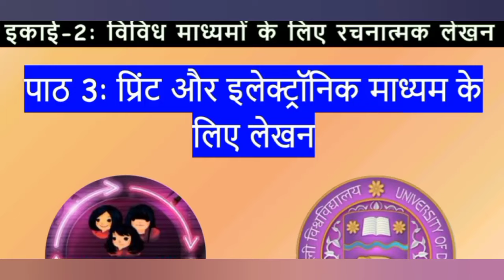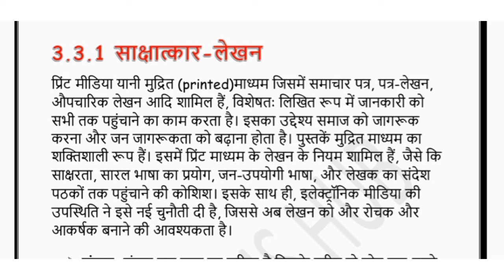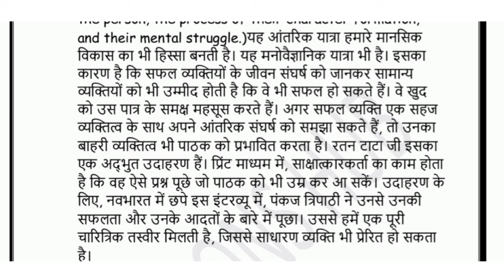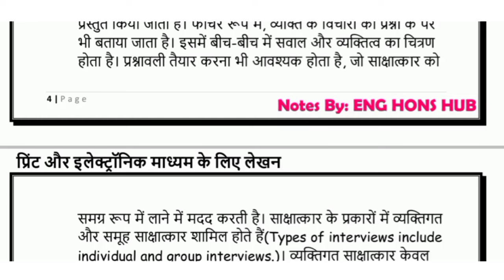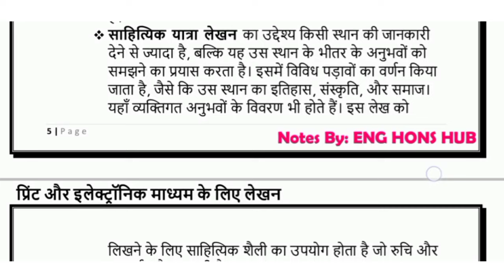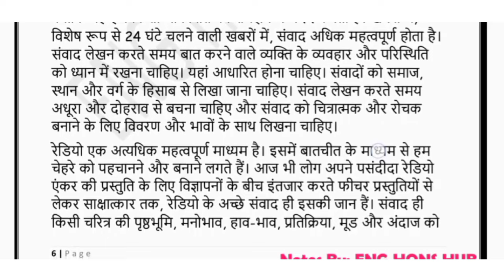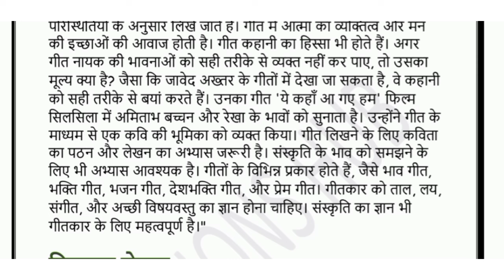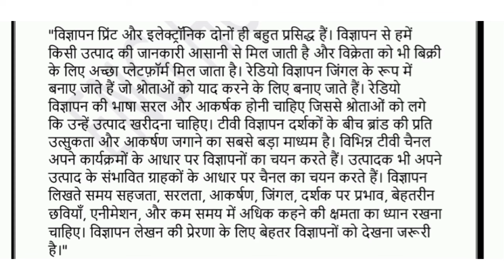PRINT AUR ELECTRONIC MADHYAMO KE LIYE LEKHAN | CH-3 | JANSANCHAR AUR RACHNATMAK LEKHAN | HINDI B |DU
पाठ 3- प्रिंट और इलेक्ट्रॉनिक माध्यम के लिए लेखन | इकाई 2: विविध माध्यमों के लिए रचनात्मक लेखन | AEC: ABILITY ENHANCEMENT COURSE | जनसंचार और रचनात्मक लेखन (हिंदी — ख)

इस वीडियो में हम ABILITY ENHANCEMENT COURSE का हिंदी "ख", जनसंचार और रचनात्मक लेखन में,  इकाई 2: विविध माध्यमों के लिए रचनात्मक लेखन, पाठ 3: प्रिंट इलेक्ट्रॉनिक माध्यम के लिए लेखन करने वाले हैं।

In this video we are going to discuss unit 2 "VIVIDH MADHYAMO KE LIYE RACHNATMAK LEKHAN"  chapter 3 "Print aur Electronic Madhyam ke liye Lekhan" of "Hindi B". "JANSANCHAR AUR RACHANATMAK LEKHAN", from ABILITY ENHANCEMENT COURSE.

print aur electronic madhyamo k liye lekhan
electronic madhyam aur print madhyam
print media aur electronic media
print media k liye lekhan
electronic madhyamo ke liye lekhan
aec Hindi b jansanchar aur rachnatmak lekhan
print madhyamo ke liye lekhan

IF YOU WANT THESE NOTES USED IN VIDEO JOIN OUR TELEGRAM CHANNEL ❤️🦋👇🏻

FOR
👉🏻BA HONS ENGLISH
👉🏻BA PROGRAMME
👉🏻 BA HONS POLITICAL SCIENCE
👉🏻 BCOM PROGRAMME
👉🏻BCOM HONS
👉🏻DU REGULAR
👉🏻DU SOL
👉🏻 DU NCWEB
👉🏻 SEMESTER 3